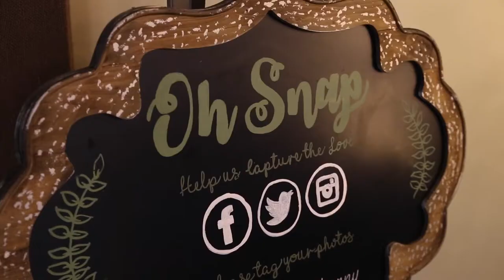Chris and Jessie tie the knot.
Introducing Mr. & Mrs. Robbins who were married at the Barn at Bay Horse Inn, located in Greenwood, IN. Video by Complete Indy